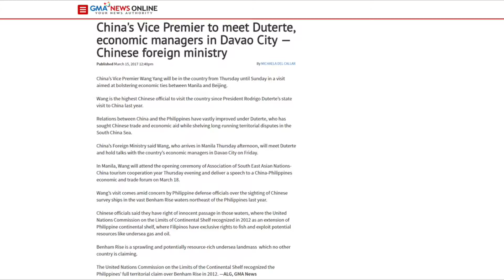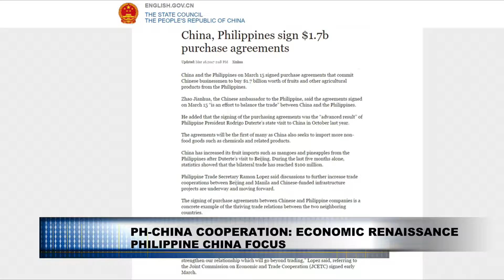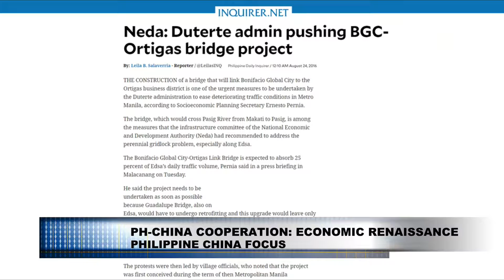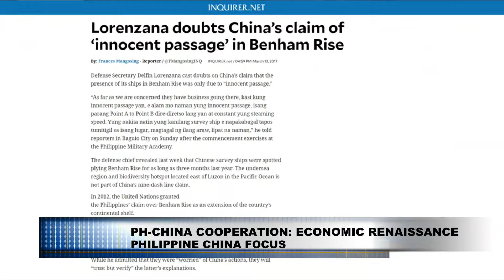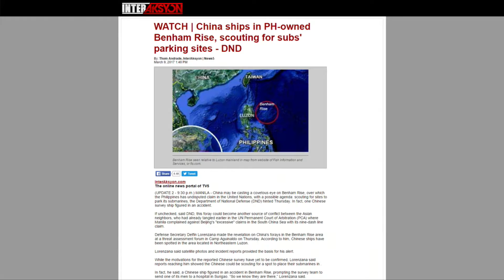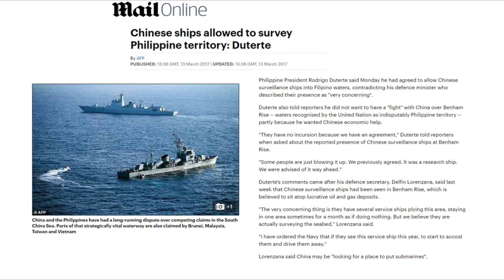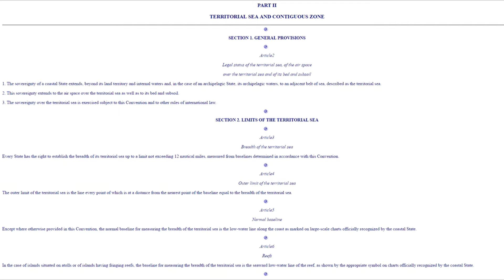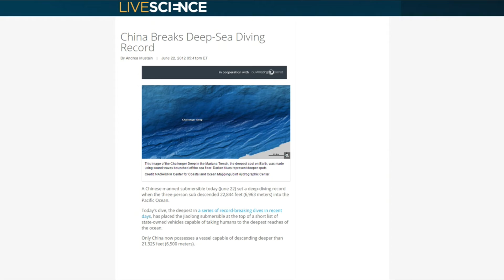JOURNEYS: Economic Renaissance of the Philippines with China's support (March 19,2017 Part 2)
Philippine-China cooperation blossoming - Vice Premier Wang Yang visit highlights the Economic Renaissance of the Philippines with China's support... $ 1.7-Billion fruits and foodstuff purchase agreement, doubling of tourists,... bridges across the Pasig River to ease Manial's traffic, bridges spanning Negros-Guimaras-Iloilo, ... and more... as well as the Benham "Ruse" clarified by reading of Unclos definitons of territory and EEZ... and more...